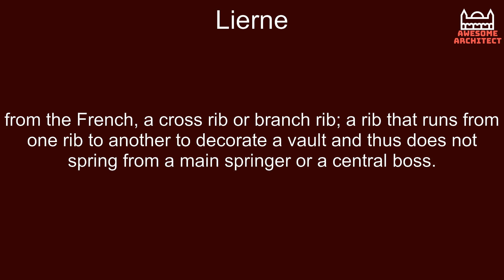Lierne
from the French, a cross rib or branch rib; a rib that runs from one rib to another to decorate a vault and thus does not spring from a main springer or a central boss.